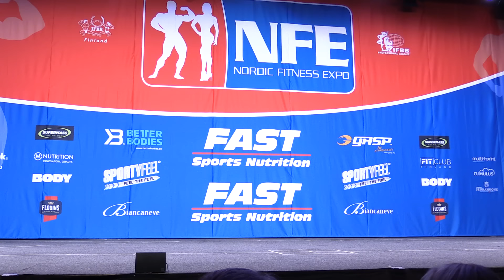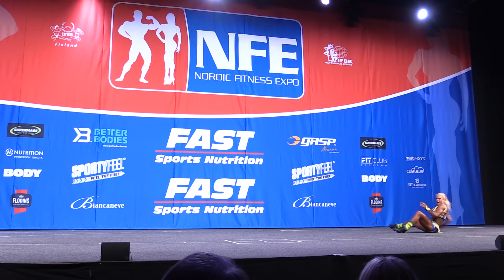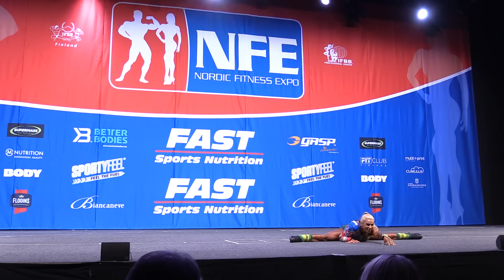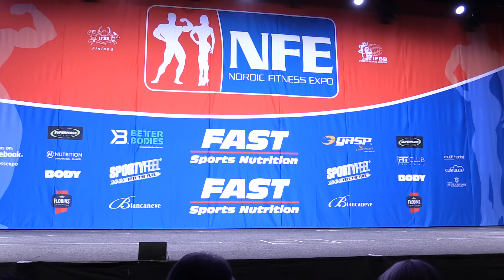NFE 2015 - Nordic Pro Fitness - Free Routines